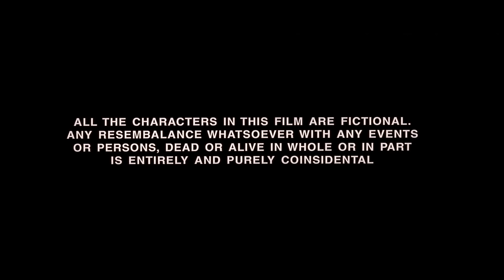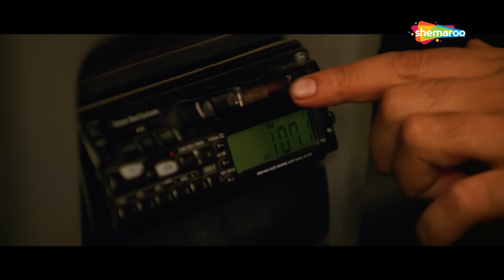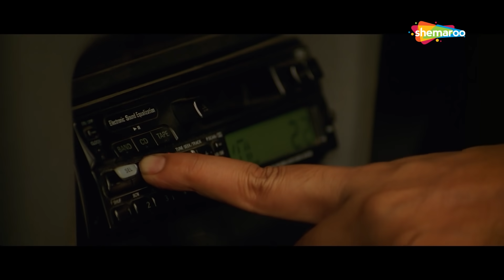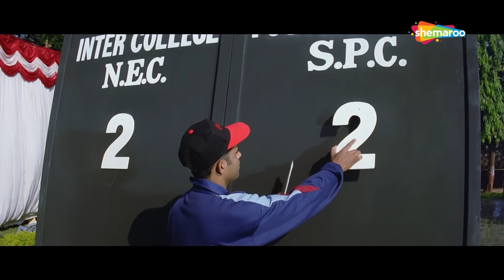Aap Mujhe Achche Lagne Lage - Movie In Parts 01 - Hrithik Roshan | Amisha Patel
Brought up in a repressive, conservative household, Sapna Dholakia (Amisha Patel) is terrified to experience the freedom of falling in love with Rohit (Hrithik Roshan), fearing the upheaval it will cause in her family, namely her dad, Pratap Dholakia (Kiran Kumar), who has plans for Sapna to marry his friend's son; then there is her brother, Raman Dholakia (Mukesh Tiwari), who follows in the footsteps of his dad, and will prevent Sapna from marrying Rohit. In order to save Sapna, they apologize to Rohit and unite the two lovers. Both Rohit and Sapna get engaged to each other.